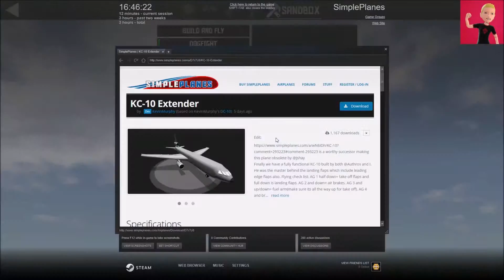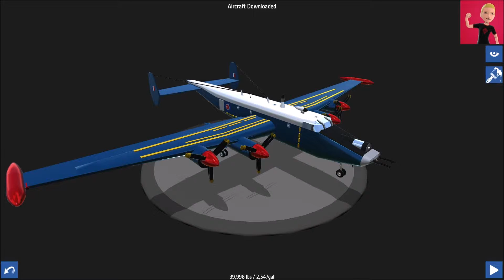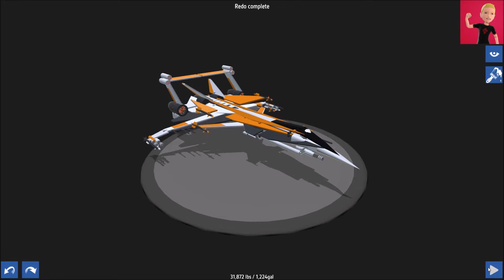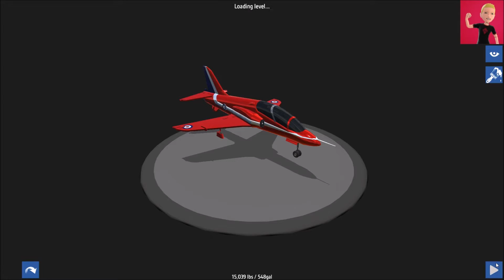Simple Planes!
Me playing Simple Planes.